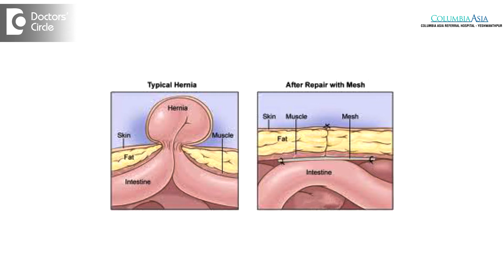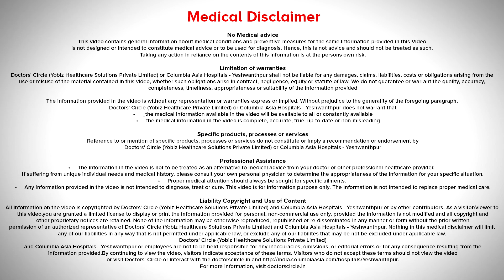Can Hernia mesh break and is it safe? - Dr. Sathish N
The very common question asked is whether the hernia mesh would break if it is installed into the abdomen or the abdominal wall. It is impossible for the hernia mesh to break. The tissues grow in between the pores and take up the mesh. It gets impregnated into the abdominal wall, as a result of which mesh breakage will never happen. Of course mesh breakage can happen before it is inserted into the abdominal wall by the surgeon if it is mishandles. Second thing is are meshes safe? Definitely it is safe. It has been used for many decades and the very first time the mesh was introduced there was a lot of surgeons who refused to take it up , because they felt that it was a foreign substance and it is going to be rejected. Ofcourse in those days the antibiotic coverage was not appropriate, but now, good antibiotic coverage and excellent technology, there are meshes which have been prepared in very sterile environment and we have been using meshes of late for every hernia patient and we have to use these meshes for every patient, be it incisional hernia or inguinal hernia. Even when there is a hiatus hernia, and the defect is big, we would have to use a mesh. So meshes are actually a boon for the general surgeon and the safety margin is that infection is very very less if the infections is handled excellently or in a sterile environment or a proper way. Mesh gets infected only when it is not handled in the operation theatre. That is a site place at which an infection actually sets in.